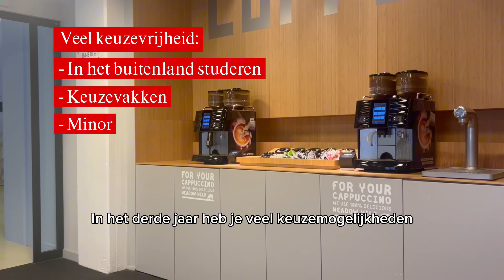Dag in het leven van een Business Administration student aan de Universiteit van Amsterdam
Kijk een dagje mee in het leven van bachelorstudent Business Administration Yosr aan de UvA.
Bekijk voor meer informatie over de bacheloropleiding Business Administration (Bedrijfskunde).
Wil je ook Business Administration (Bedrijfskunde) studeren aan de UvA? Schrijf je dan in voor 15 januari.

Kies tussen Nederlands- of Engelstalig:
Wil je Business Administration aan de UvA studeren, dan kun je kiezen voor de Nederlandstalige of Engelstalige track. De programma’s zijn qua niveau en inhoud precies hetzelfde. Wil je een geleidelijke overgang naar Engelstalig onderwijs, kies dan voor de Nederlandstalige track.

Meer Business Administration:
Bekijk meer video's op ons kanaal: @febuva